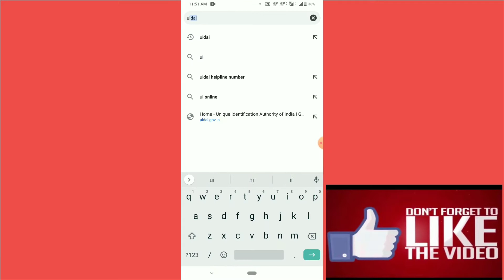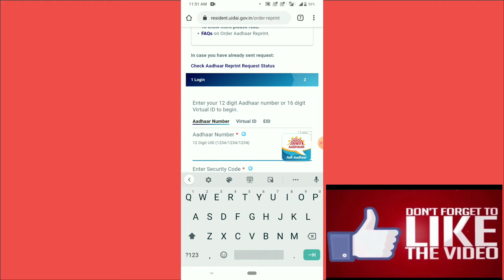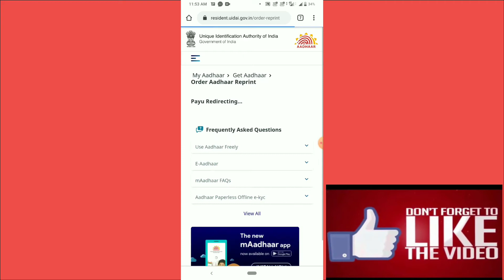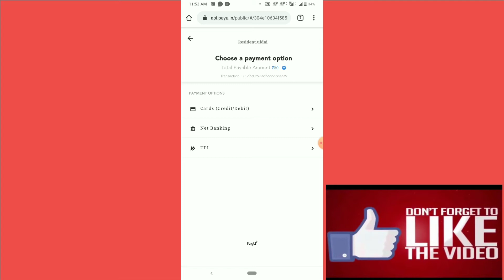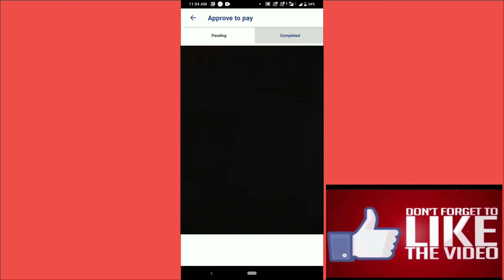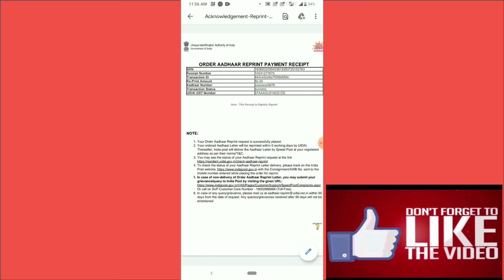6 दिन में बिना रजिस्टर्ड मोबाइल नंबर के आधार कार्ड कैसे प्राप्त करें !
Is video me hamne ye bataya hai ki 6 दिन में बिना रजिस्टर्ड मोबाइल नंबर के आधार कार्ड कैसे प्राप्त करें

6 दिन में बिना रजिस्टर्ड मोबाइल नंबर के आधार कार्ड कैसे प्राप्त करें,